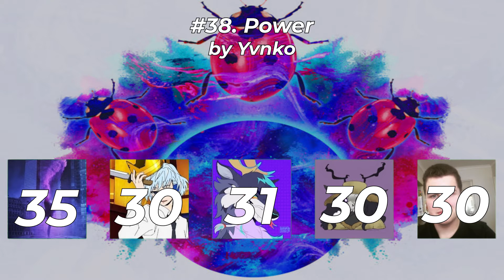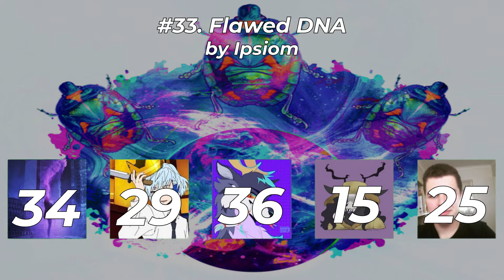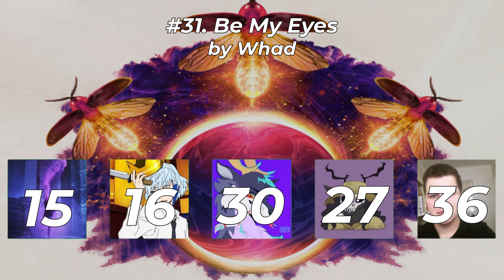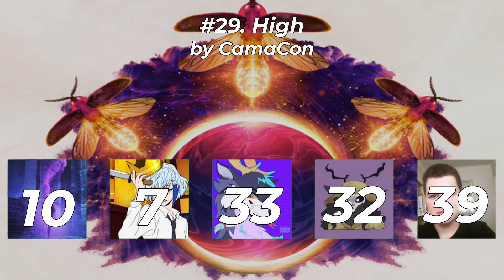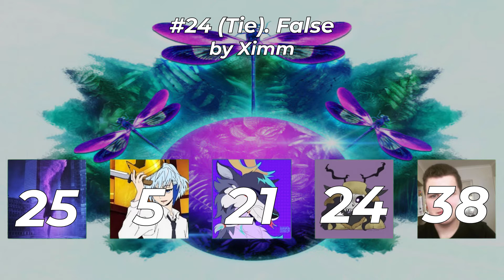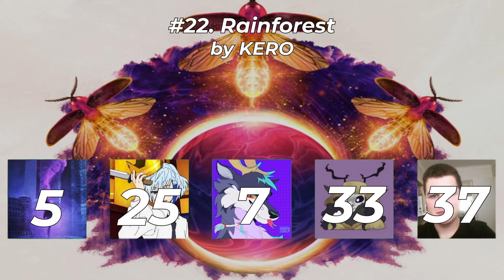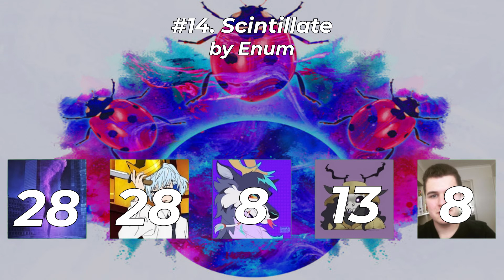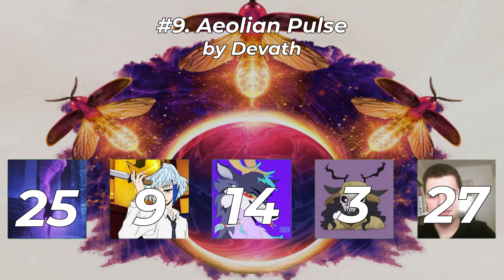Ranking Every Rushdown New Colours Volume (MEGACOLLAB)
what is the next colour?